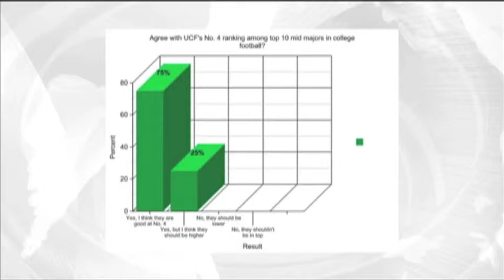The Sports Report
This is a 5 min clip of a live sports broadcast for UCFtv's student programming, in which I acted as Executive Producer. (2011)